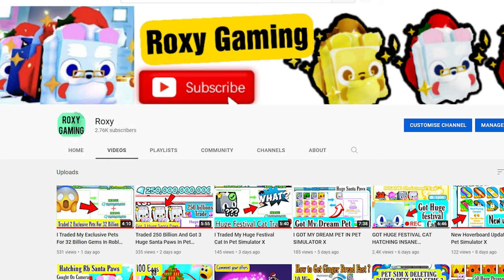Got No POTION Halloween White Ghost Dragon In Adopt Me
white Halloween ghost dragon are very rare and I got Mega No potion while Halloween dragon in rich adopt me trading server. i also traded away my 2 candy cannon and a shadow dragon. Please comment and let me know win fair or lose.